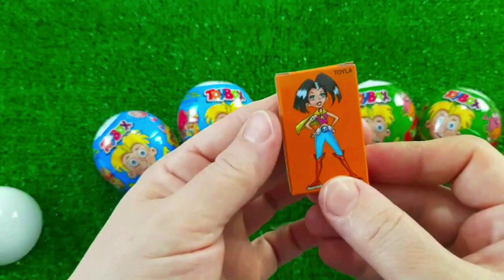ASMR MUKBANG Watermelon Desserts Cutting Rainbow Ice cream, Lollipo Cutting Rainbow